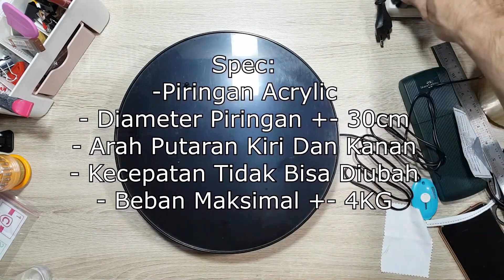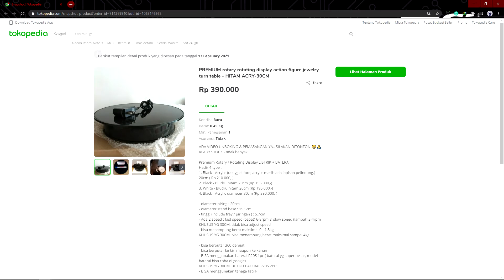Re-Upload - Display Turntable Terbaik Youtuber Dan Iklan Produk | Acrylic Besar Otomatis | Gundam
Timestamps
00:00 Intro Speech
01:41 Unboxing
06:48 Contoh / Test
08:42 Summary
09:06 Store
09:16 Outro

- fixed speed
- max load up to 4kg
- bisa berputar non-stop
- bisa berputar ke kiri maupun ke kanan
- bisa menggunakan baterai R20S 2pcs
- BISA menggunakan tenaga listrik
- Ada 3 switch :
  switch 1 kiri : rotary berputar lawan arah jarum jam
  switch 2 tengah : berhenti / stop
  switch 3 kanan : rotary berputar searah dengan jarum jam